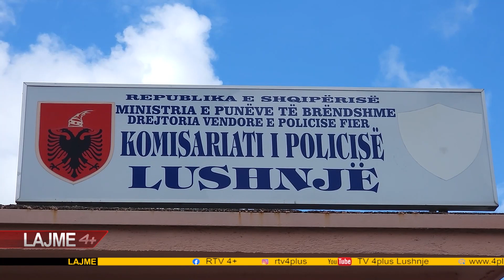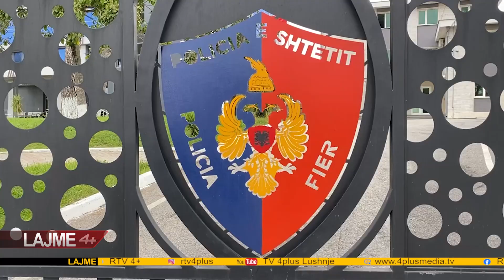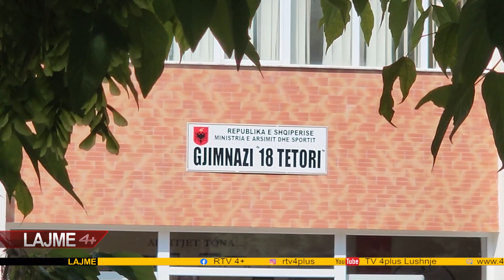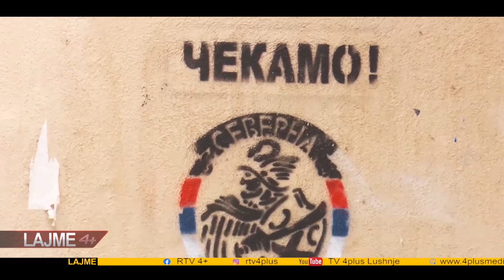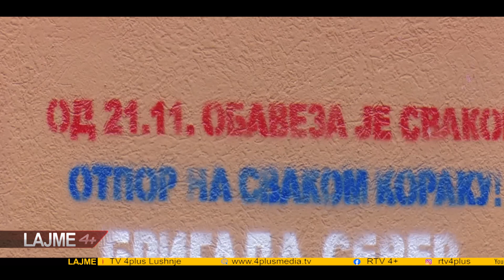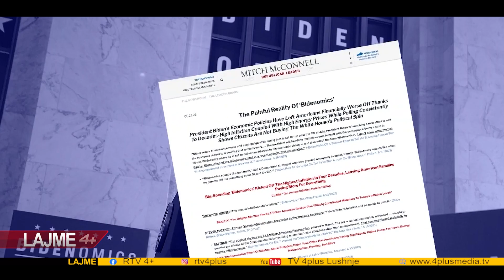LAJME DT 30 QERSHOR